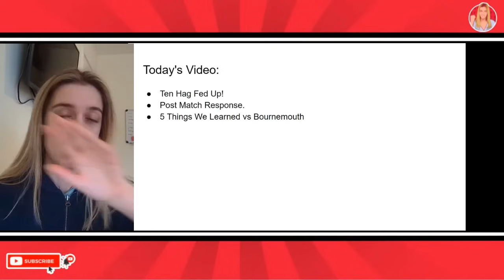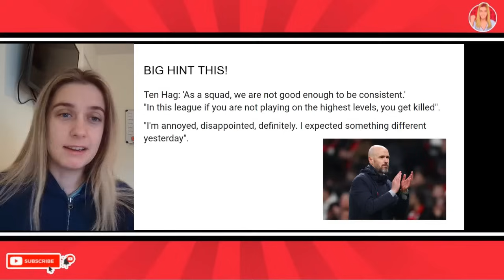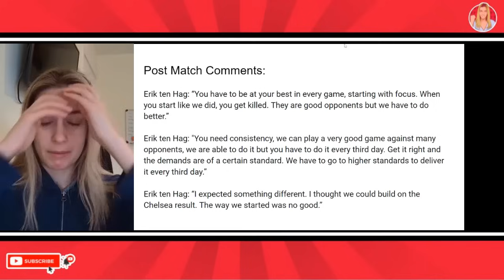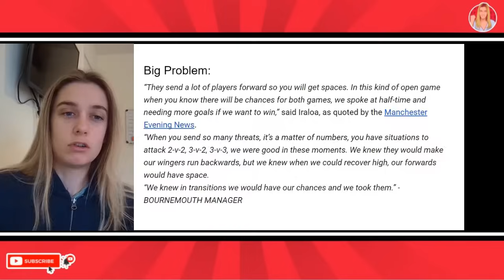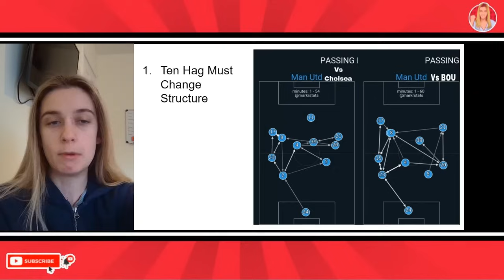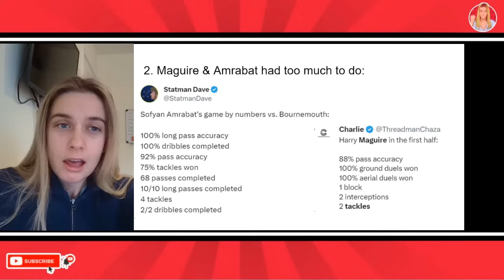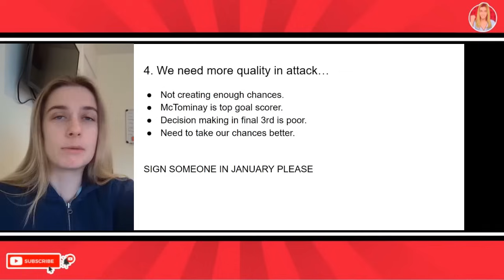Ten Hag Is Broken! Man Utd Sign CB & ST In Jan Plz & 5 Things We Learned vs Bournemouth!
Manchester United news and 5 things we learned from Manchester United 0-3 Bournemoth. Man Utd News Today. Ten Hag reaction to Bournemouth loss. 5 things we learned. Where do Man Utd go from here?